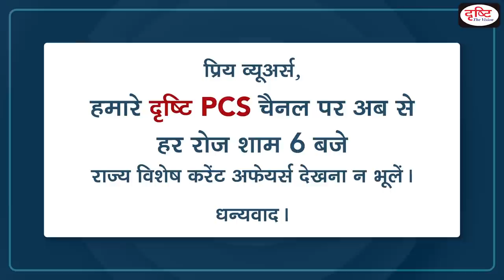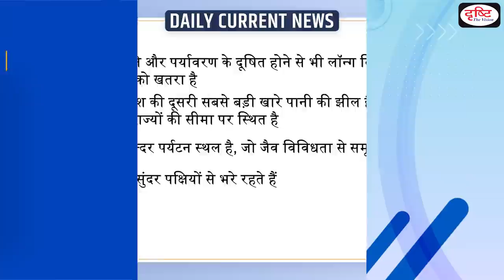Long-billed Dowitcher Sighted – Daily Current News I Drishti IAS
A long-billed dowitcher has been sighted at Pulicat by the residents of Nanganallur. Pulicat is located in the district of Tiruvallur. It is a fertile and beautiful place that is rich with biodiversity. It is thronged with beautiful birds, especially near the water banks of Pulicat Lake.

1. Videos by Dr. Vikas Divyakriti To

2. Concept Talk- By Dr. Vikas Divyakirti

6. To The Point- Special

8. UPSC PT Prelims Practice Quiz